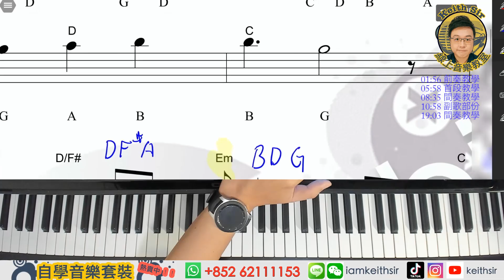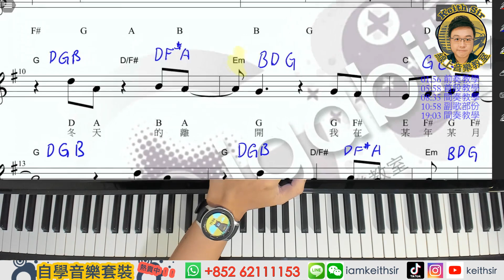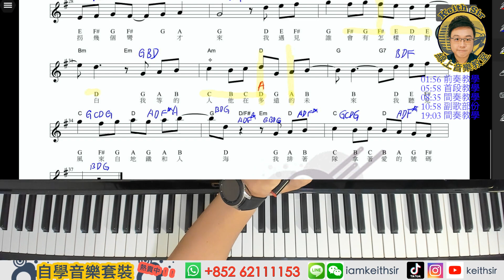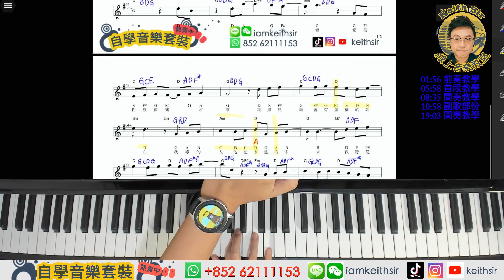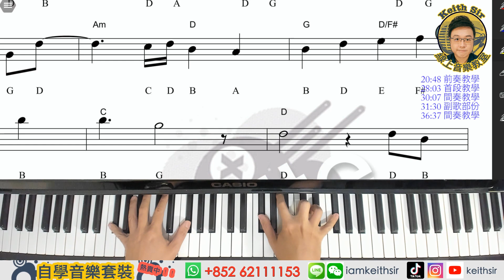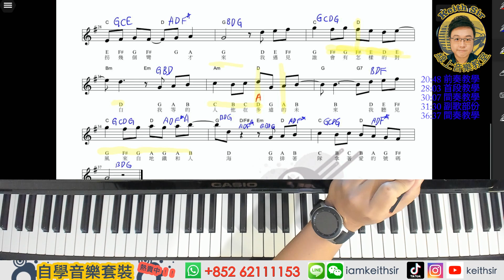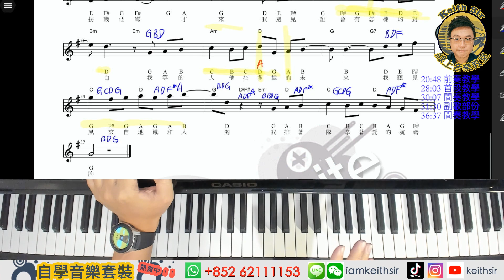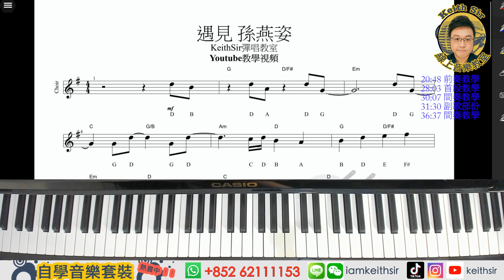(粵/國教學) KeithSir鋼琴彈唱教室# 遇見 孫燕姿